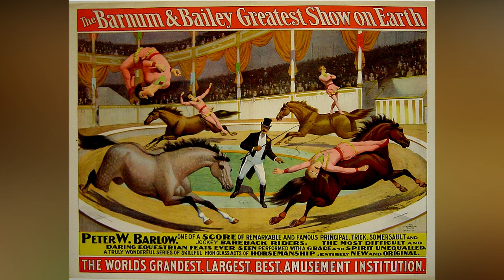Opus 129 - Under The Ringmaster's Whip (Original Composition)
This screamer march is about the strict rhythmic coordination followed by the circus animals the way the ringmaster wanted. He always uses his whip to make his animals work harder for the sake of the public entertainment.

Another screamer march composed by Mratunjay Tanwar